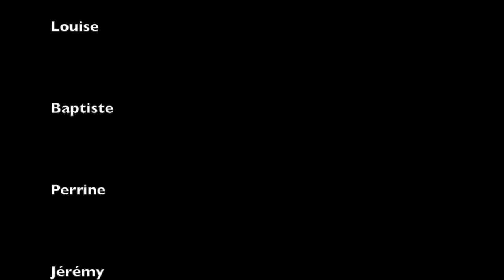Tabata par les nageurs du NCR! Accrochez vous...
Tabata de 20 minutes effectué par les nageurs du NCR et leur entraineur.